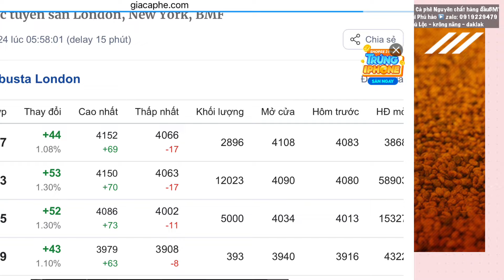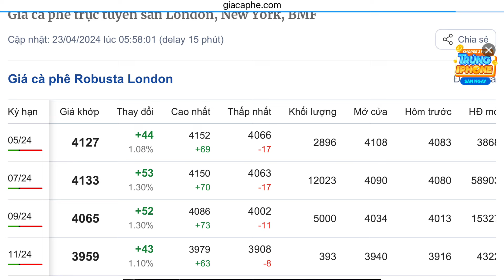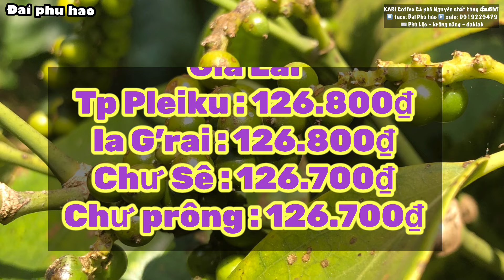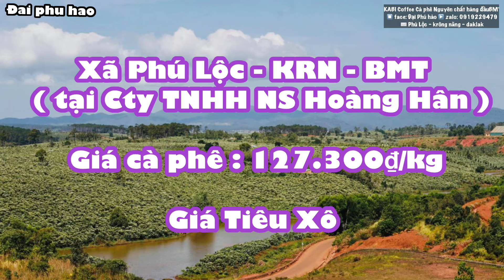Giá cà phê hôm nay ngày 23/4/2024 Tăng “ Không phanh “ Giá tiêu hôm nay Tăng Cao